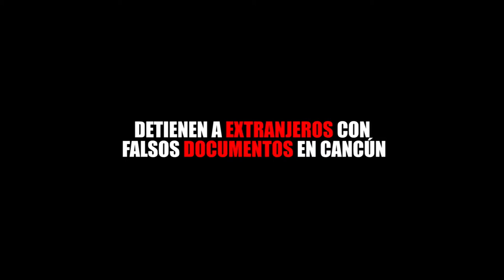DETIENEN A EXTRANJEROS CON FALSOS DOCUMENTOS EN CANCÚN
Entérate de las noticias “EN CORTO”…DETIENEN A EXTRANJEROS CON FALSOS DOCUMENTOS EN CANCÚN...